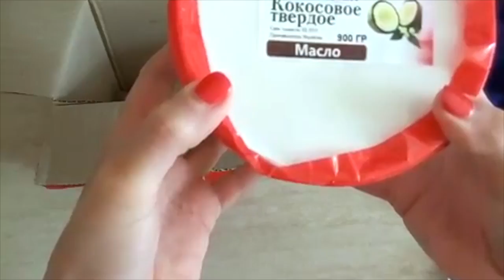Распаковка №129 - товары для косметики// Как сделать свою косметику// Домашняя косметика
Распаковка №129 - товары для косметики от магазина Мыло-опт